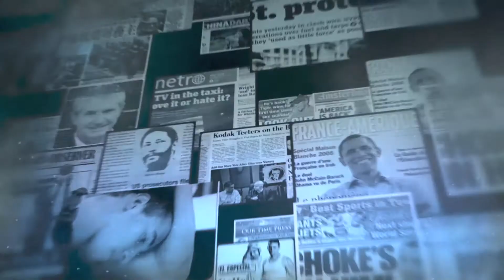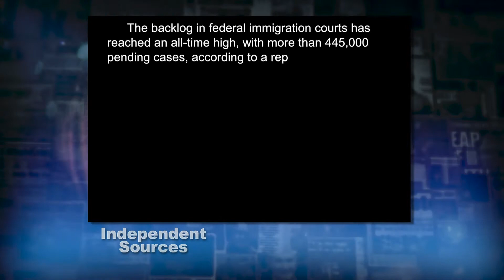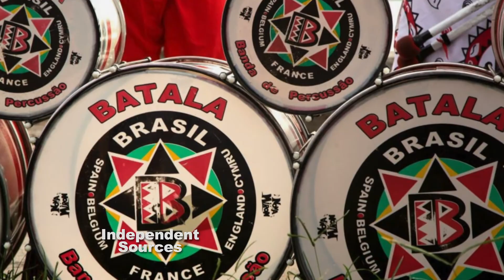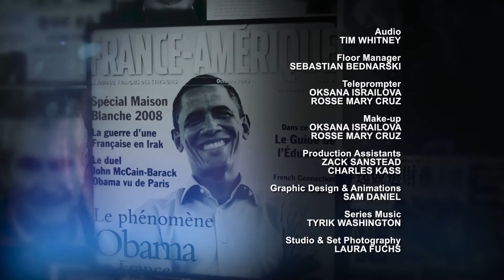Independent Sources: The Great Rent Debate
On this edition of Independent Sources, hosted by Garry Pierre-Pierre, Garry sits down with Honorable Betty E. Staton to discuss the future of affordable housing in the city as state legislators debate the renewal of rent stabilization laws.  We speak to the creators of an independent film that examines the city's foster care system and stars actors who have all been in foster care.  Then we profile Batala NYC, an all-woman band that’s marching to the beat of its own drum.

Taped 6-15-15